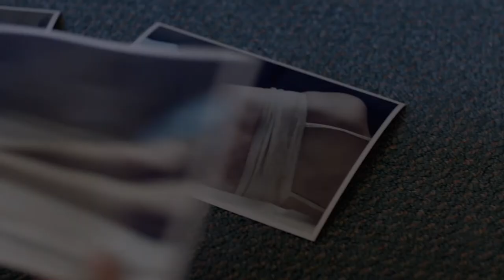Top of the Lake | Sundance Channel | Season 1 Trailer